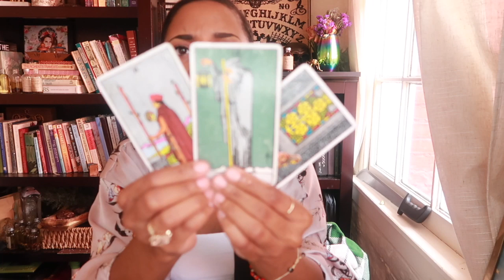You Are A Phoenix Rising! || Sagittarius Full Moon Message || ALL SIGNS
Sagittarius Full Moon message (June 17, 2019) but can be listened to at any time you need it.

Jessica W
1000 Bourbon St, PMB #112